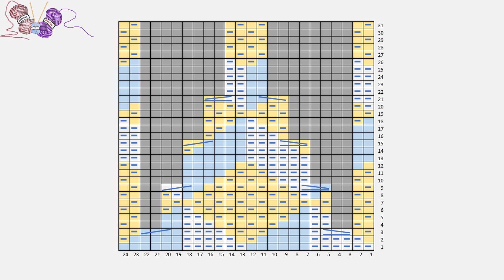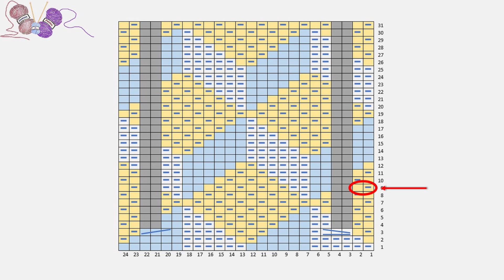Tuto tricot : Diminutions dans un point fantaisie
Comment faire des diminutions à quelques mailles du bord dans des points fantaisies ou dans des côtes, en conservant l’aspect du motif ?
Apprenez ici la technique pour conserver un bel alignement du point.

▬▬▬▬▬▬▬▬▬ ACCÈDER À LA BOÎTE À OUTILS DU TRICOTEUR ▬▬▬▬▬▬▬▬▬▬▬

00:00 Comment diminuer dans du point fantaisie ou dans des côtes
01:20 Présentation de l’échantillon pour exemple
01:34 Diminuer à X mailles du bord
03:00 Première diminution
03:18 Nombre de mailles diminuées
03:54 Type d’instruction pour la diminution
04:26 Type de diminution
08:01 Comment tricoter entre les rangs de diminutions
08:43 Diminutions suivantes
11:01 Principe général
12:48 Explications sur diagramme

▬▬▬▬▬▬▬▬▬ MON DERNIER LIVRE !!! 😀😊😃 ▬▬▬▬▬▬▬▬▬▬
Vous pouvez le trouver dans ma boutique et

▬▬▬▬▬▬▬▬▬▬▬▬ SUIVEZ-MOI ▬▬▬▬▬▬▬▬▬▬▬▬▬▬
Internet